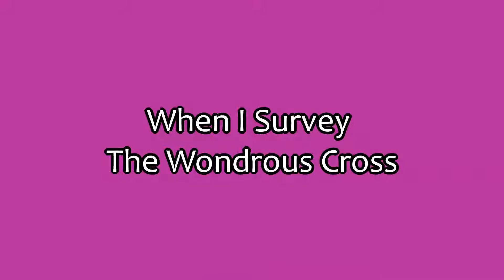When I Survey the Wondrous Cross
A meditation on the value of Jesus' sacrifice and our debt of gratitude.